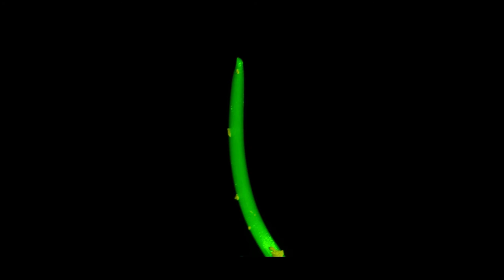The growth of wheat coleoptile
Timelapse movies of 100 tilted wheat coleoptiles. The radius of the organ is usually around 0.7mm and each plant is recorded for up to 24h. Some of those experiments are analyzed in

Gravitropic Movement in Wheat Coleoptile is Regulated by Ultradian Growth Oscillations
Renaud Bastien, Olivia Guayasamin, Stéphane Douady and Bruno Moulia